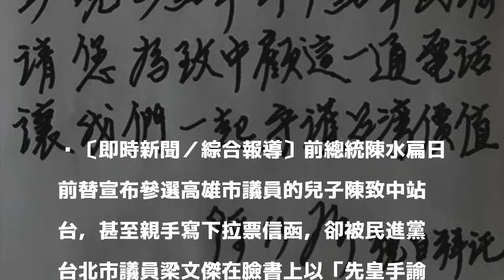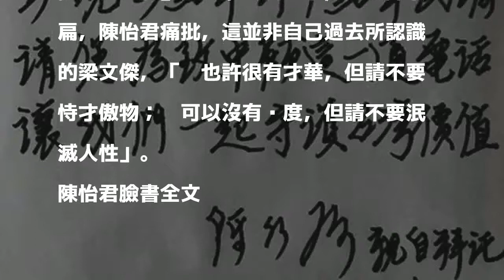梁文傑諷阿扁信「先皇手諭」 同黨的她怒批：泯滅人性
〔即時新聞／綜合報導〕前總統陳水扁日前替宣布參選高雄市議員的兒子陳致中站台，甚至親手寫下拉票信函，卻被民進黨台北市議員梁文傑在臉書上以「先皇手諭」諷刺，同黨市議員擬參選人陳怡君對此怒批「泯滅人性」。

發表評論評論如下。